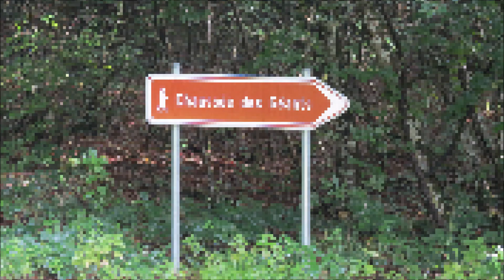A la découverte de Meix-le-Tige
Voici une promenade digitale dans le village de Meix-le-Tige
Le nom du village vient de « Mers-le-Titsch » qui signifie « Marécage allemande « . Cette entité se situe à ma limite orientale de la Gaume et est entourée de massifs forestiers. Avant la 2e Guerre Mondiale, le village produisait des pommes de terre d'une très bonne qualité renommée ainsi que les betteraves fourragères et le rutabaga.

L'église Saint-Luc
Mentionnée dans un document de 1570, l'église serait plus ancienne dû a la base du noyau primitif du village datant du 13e siècle. Le bâtiment actuel date de 1783. L'édifice a été agrandi au début du 20e siècle. Derrière, on peut y admirer une pompe en fonte avec un abreuvoir en granit datant du 19e siècle. L'eau y était extraite à environ 7 mètres de profondeur.
Le monument aux morts
Inauguré en 1930 lors de la fête du centenaire de l'indépendance de la Belgique.

Le bac abreuvoir en calcaire
Installé en 1905 pour améliorer la qualité de l'eau consommée par les hommes, les soldats de Lagland hébergés par les villageois et le bétail.

Le lavoir de Baragy
Il se trouvait jusqu'en 2020, année de sa rénovation, dans un état pitoyable. Il servait à remiser le matériel agricole. Il a été construit en pierre locale soutenue vers l'avant par un pilier en bois. Dans celui-ci, les ménagères faisaient leurs lessives sur réservation. C'est le dernier lavoir du village.

La chaussée des Géants
Cette balade bucolique est située entre Udange et Meix-le-Tige au cœur de la forêt ancestrale. La volonté de ce parcours, d’une distance de 10 km, est de conserver des arbres « âgés/remarquables ». Cette décision a été prise en 1987 en gardant un arbre par décision du chef de la DNF. Le nom atteste de l’abondance de chênes qui, dans le passé, ont fourni une gamme de produits satisfaisant les besoins des villageois. Il y a quelques dizaines d’années, lors d’un passage en coupe, l’équipe forestière de Martelange et leur ingénieur ont été impressionnés par quelques arbres sortant du lot.
Pour suivre l’itinéraire, il faut respecter le balisage officiel crée par Jean-Marie Lambert.

Sources :
Quelques notes prises par Jean Dominicy sur le circuit lors de balades commentées par Jean-Marie Lambert le 19/10/2015 et 15/05/2022.
Article de l’Avenir du Luxembourg du 10/07/2021 écrit par Jean-Jacques Guiot
Cris d’arbres de la Chaussée des Géants écrit par Jean-Marie Lambert paru dans les éditions Weyrich.
Au fil du Ton Chronique 45 Janvier 2008
Bon visionnage !